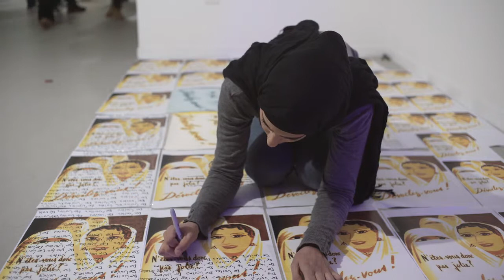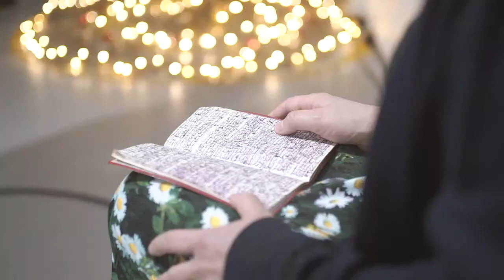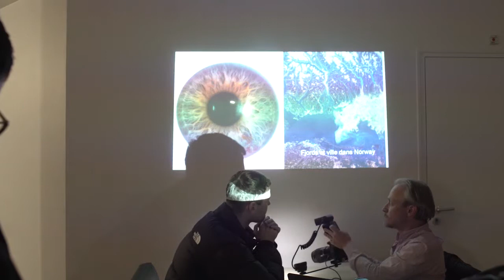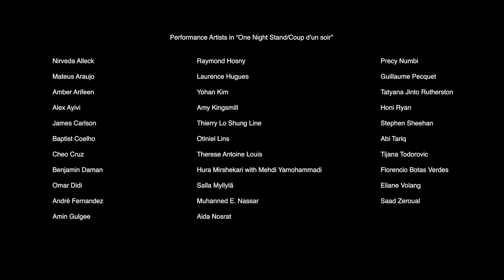Amin Gulgee One Night Stand / Coup d'un soir - Lundi 13 Mai 2019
On May 13, 2019, Amin Gulgee curated an exhibition of performance art featuring 32 international artists at the Cité internationale des arts in the Marais district of Paris. This was part of his two-month residency at the venerable art institution, established in 1965, with one campus in the Marais and the other in Montmartre. Some of the artists were fellow residents at the Cité internationale des arts, while others were people Amin had met during his regular visits to Paris over the past decade.